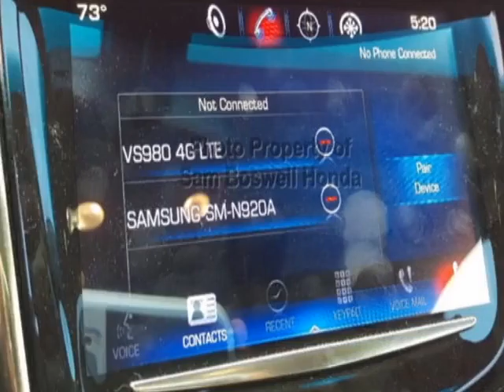2013 Cadillac ATS - Enterprise, AL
Sam Boswell Honda, Enterprise, AL - BOSE MP3 XM ONSTAR BLUETOOTH REAR CAMERA SUNROOF